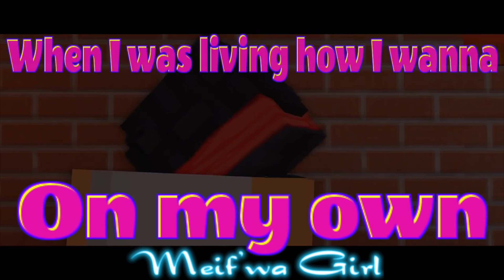Aphmau's Year - Bloodstream (Music Video)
Soo.. Replace "I really meant it" to "Didn't mean it" Because I know Aphmau didn't really mean those things she said... (／≧ω＼)

Oh and. MORE CHAINSMOKERS YESS